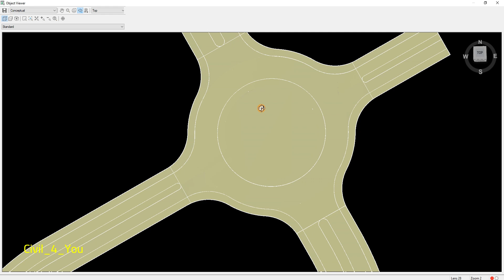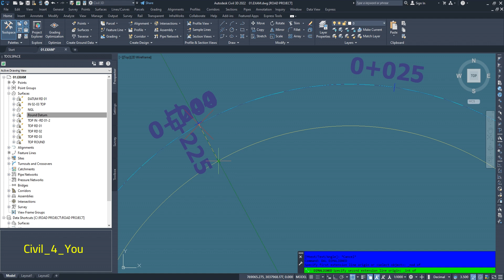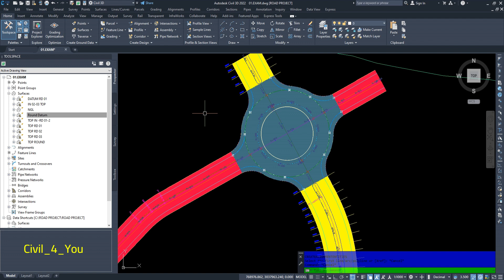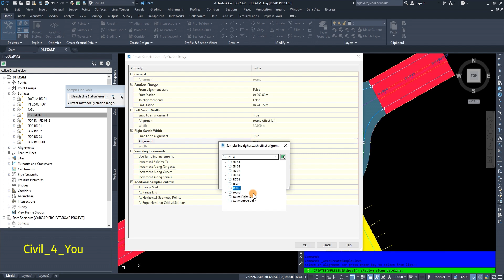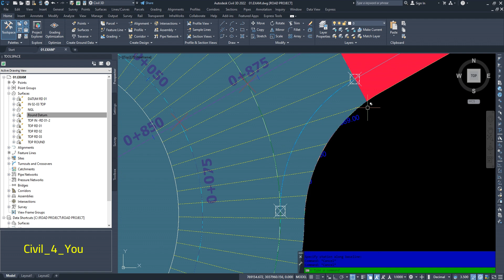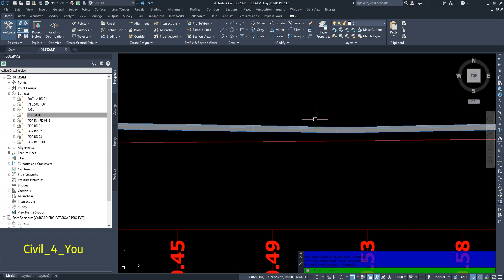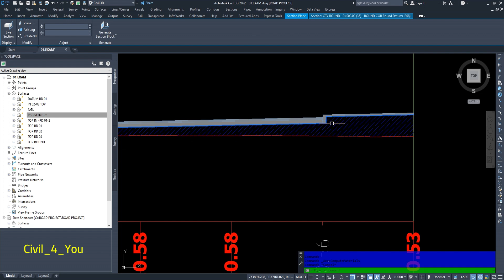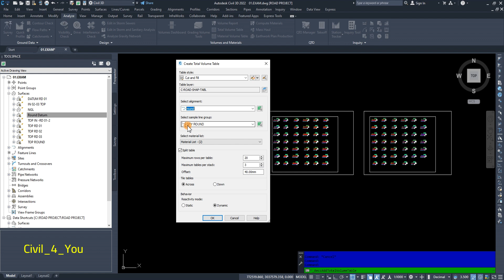حساب كميات حفر وردم الدوار في السيفل ثري دي Round About Quantity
تعلم كيفية حساب كميات الحفر والردم للدوار بدقة ةاحترافية في برنامج السيفل ثري دي
ومتنساش تفعل الجرس حتي يصلك كل جديد بأمر الله اتمني لكم كل التوفيق
رابط صفحة الفيس بوك الخاصة بنا والتي يتم من خلالها متابعة كل شئ